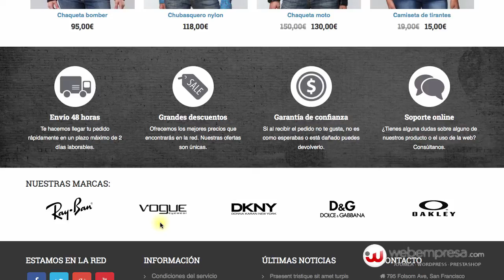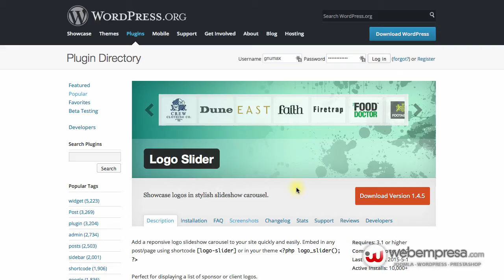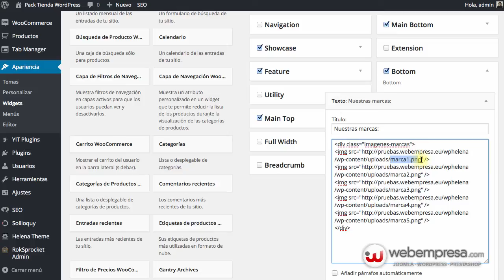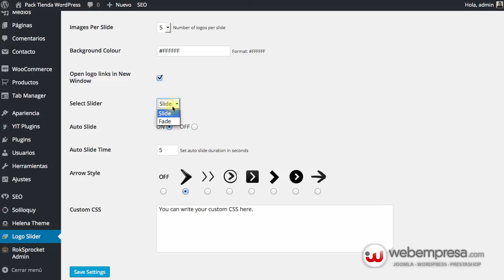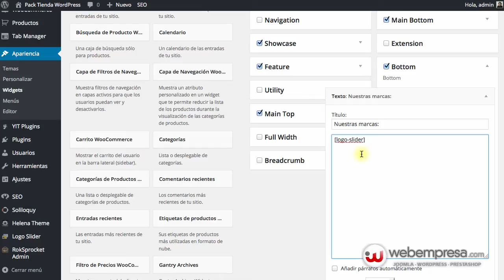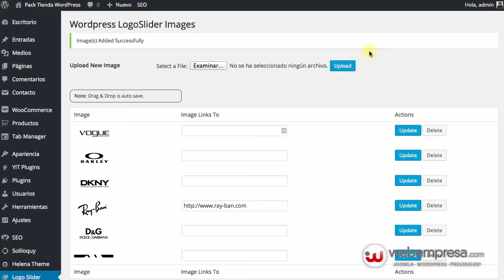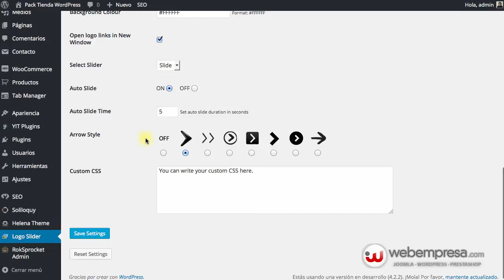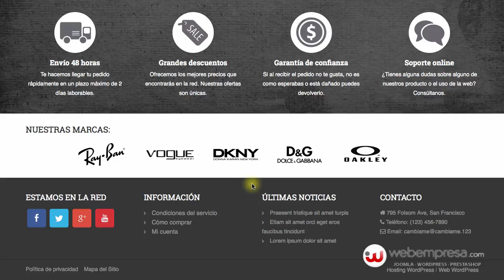Cómo hacer más visibles logos y marcas en WordPress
Si estás creando una Tienda y necesitas ganarte el favor de los proveedores, o lo tuyo es organizar eventos y quieres mostrar un pase de diapositivas o carrusel de las marcas comerciales, empresas u organismos que lo patrocinan y no tienes claro como, ¡sencillo! utilizando el plugin Logo Slider vas a conseguir lirondos resultados.

Hace unos días un cliente de Webempresa comentaba en una consulta como podía añadir "más logos de Marcas" en su Tienda WooCommerce en WordPress y que se viesen tanto en navegadores convencionales como en dispositivos móviles sin que afectase a la visibilidad de los logos.

Y tu ¿que estrategias visuales utilizas en tu sitio web para destacar marcas o logos?